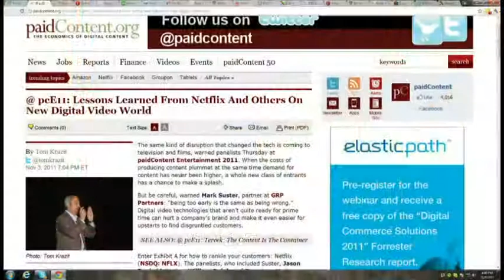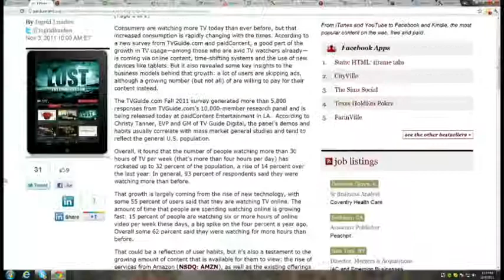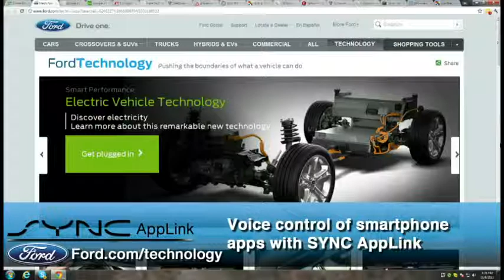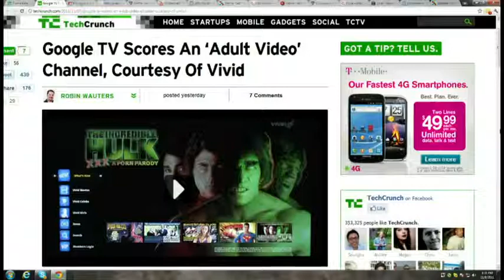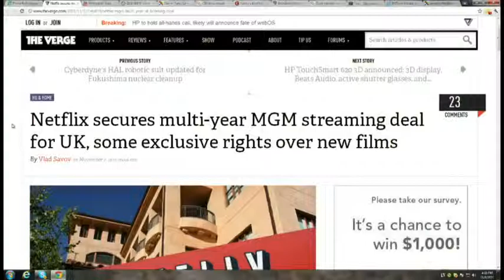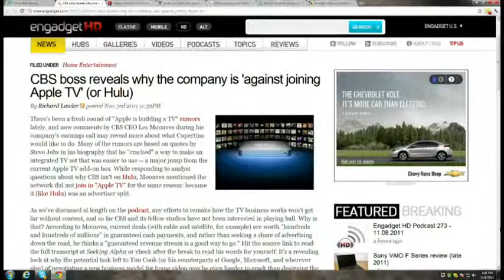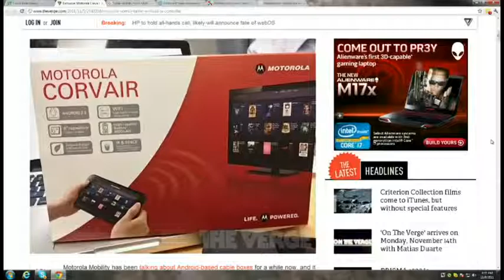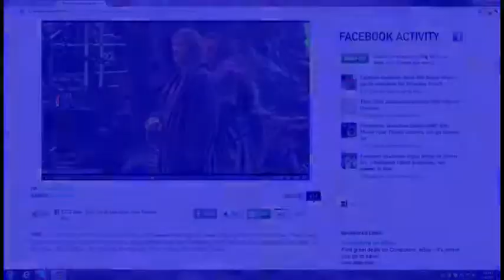Frame Rate 050 - The Fifth Quadrant